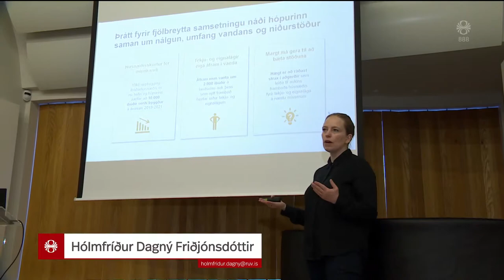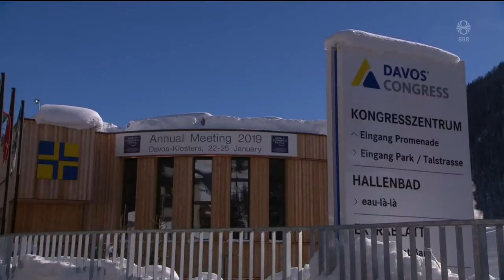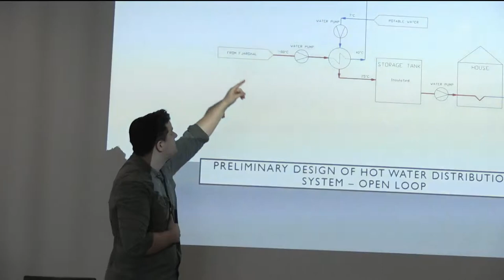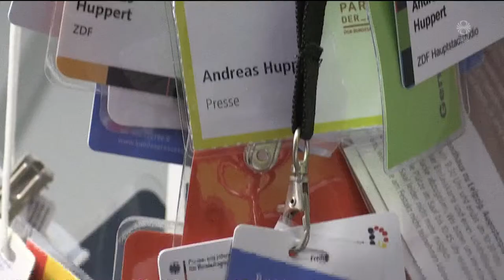Fréttir - 23. jan 2019